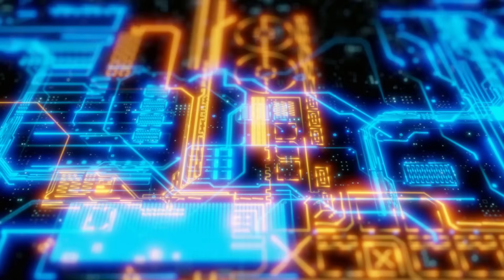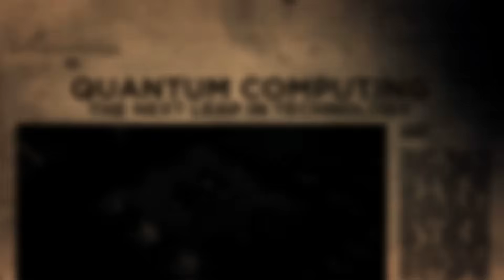This Grok 3 Discovery Just Broke the Internet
Grok 3, our advanced AI, has just unveiled unprecedented insights into Google's latest quantum chip, hinting at a technological revolution that could redefine our digital world forever.